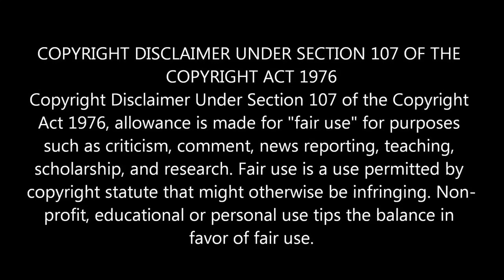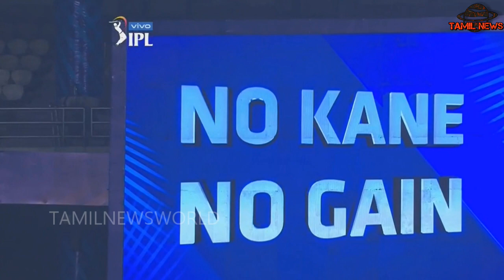அண்ணன் ஜாதவ் அடியை கண்டு பயந்துபோன தோனி! மிஸ் பண்ணாதீங்க! | CSK vs SRH Highlights | Dhoni | IPL 2021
csk vs srh match highlights tamil ipl 2021 dhoni and kedar jadhav

Welcome to tamil news world here you will get amazing cricket news update especailly ipl 2021 news and ipl 2021 auction, ipl 2021 teams,ipl 2021 csk,ipl 2021 mi,ipl 2021,cricket news in tamil,tamil cricket news,live cricket updates etc. please make sure to subscribe our channel for future updates about latest cricket and ipl news in tamil.